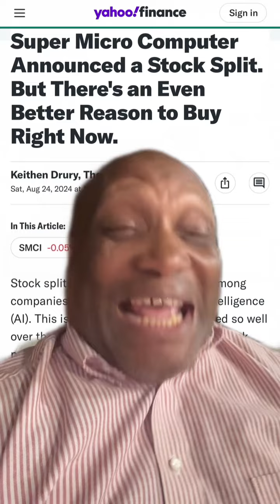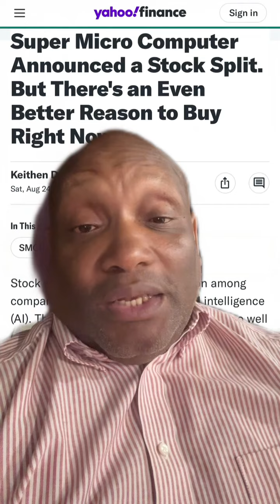SMCI revenue projected to grow 183% to 230% Will stock split send SMCI to the moon Oct 1?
SMCI in my opinion is undervalued and has the potential to reach all time highs after the stock split on October 1 The company fundamentals getting g better and more companies are in need of their servers